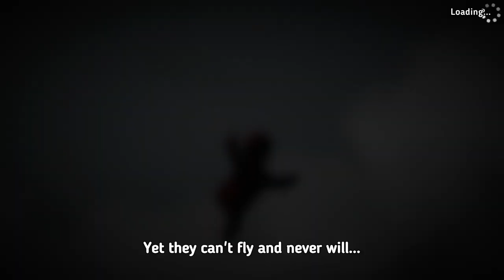Trying Out For The Avengers | Human Fall Flat Pt.1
Today, me and @doesntmatterrr  (AKA Deadpool and Captain America) train as we play to get into the Avengers in Human Fall Flat! We are just taking a small break from the Star Wars stuff and doing something stupid and dumb and also very mind breaking.